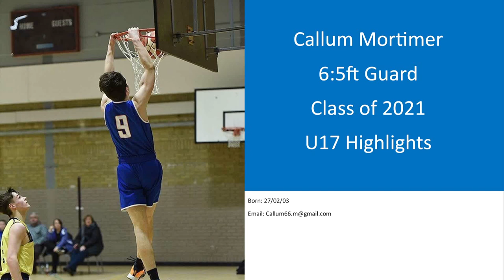Callum Mortimer Scottish Basketball Leauge U17 Highlights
Callum Mortimer
2003 Born
Class of 2021
6:5ft guard
U17 Highlights